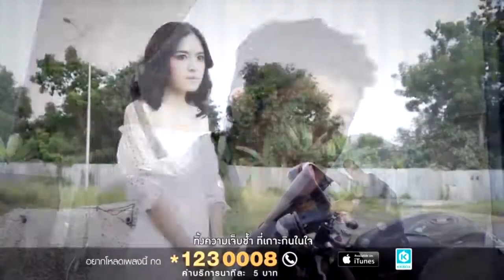Кровь за кровь❤Лучший клип к дораме❤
Ускорить выход нового видео тут👉  💋💖
Donat 👉  💋💖
Моя группа вк
Мой второй канал  VELINA